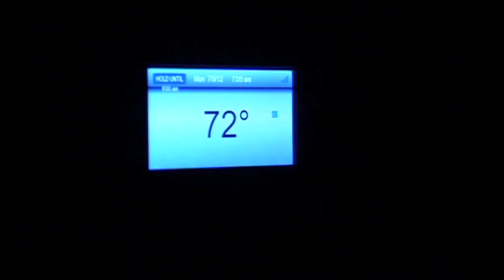Powering Texas with the Sun: Luminant Plugs in to Solar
Continuing its commitment to serve customers and Texas with a balanced energy portfolio, Luminant has agreed to buy 116 megawatts generated by a SunEdison large-scale solar plant in Upton County, Texas.

The power purchase agreement, which is being added to Luminant’s already diverse mix of energy sources, is the largest in the nation for a merchant generator operating in a competitive market.